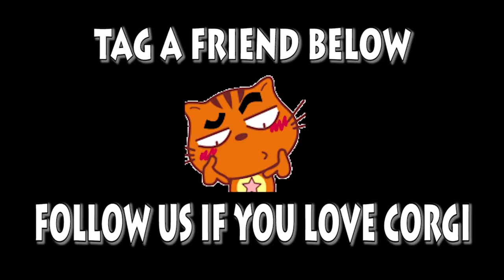Welsh Corgi Pembroke | Topi The WelshCorgi | Lam nhi | Welsh Corgi Pembroke Charmant Part 113